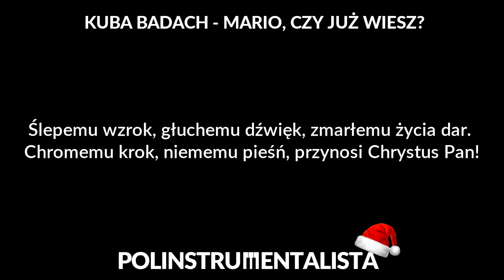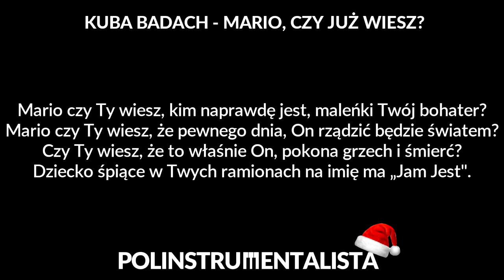Kuba Badach & TGD - Mario, czy już wiesz? [wyższa tonacja karaoke] - Polinstrumentalista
☛ CZYTAJ OPIS: ☚

Podkład do utworu "Mario, czy już wiesz?" w wykonaniu Kuby Badacha i chóru TGD.